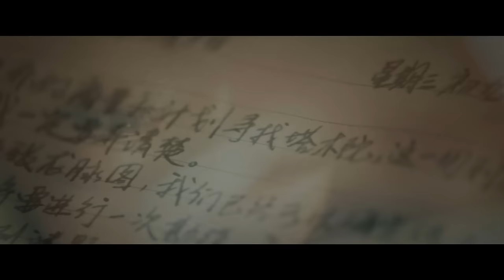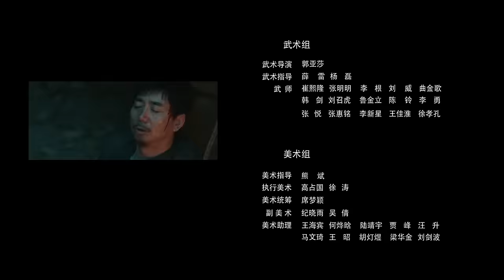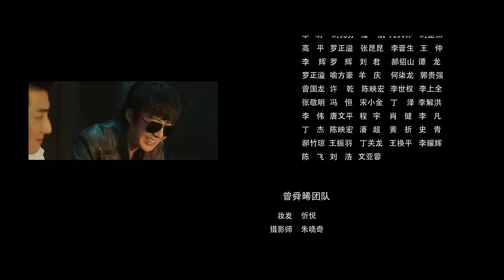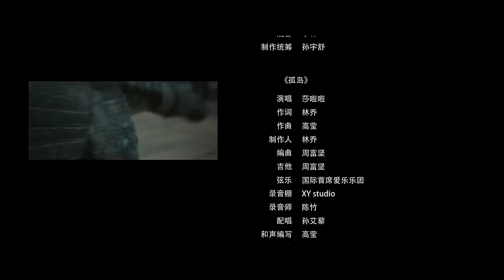【FULL】Ultimate Note EP14 | 终极笔记 | Joseph Zeng 曾舜晞, Xiao Yu Liang 肖宇梁, Liu Yu Ning 刘宇宁 | iQIYI